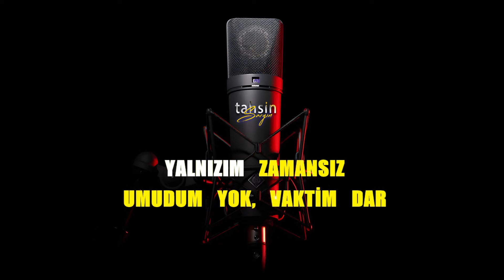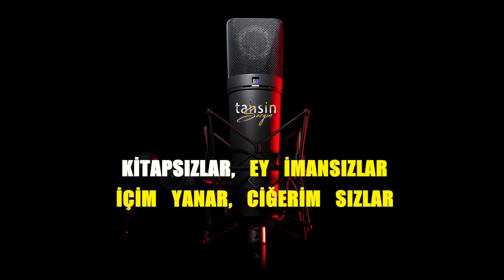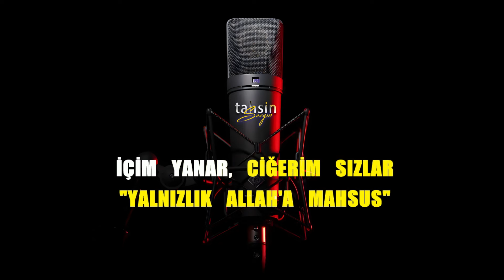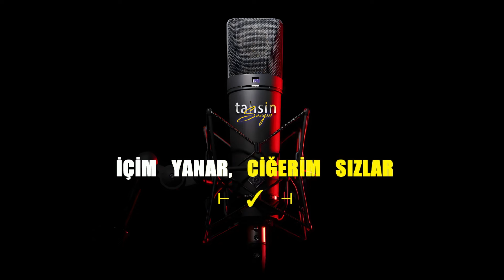Doğuş x İbrahim Erkal - Yalnızım / Karaoke / Md Altyapı / Cover / Lyrics / HQ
K͟͟͟͞͞͞U͟͟͟͞͞͞L͟͟͟͞͞͞L͟͟͟͞͞͞A͟͟͟͞͞͞N͟͟͟͞͞͞I͟͟͟͞͞͞L͟͟͟͞͞͞A͟͟͟͞͞͞N͟͟͟͞͞͞ Y͟͟͟͞͞͞A͟͟͟͞͞͞Z͟͟͟͞͞͞I͟͟͟͞͞͞L͟͟͟͞͞͞I͟͟͟͞͞͞M͟͟͟͞͞͞L͟͟͟͞͞͞A͟͟͟͞͞͞R͟͟͟͞͞͞